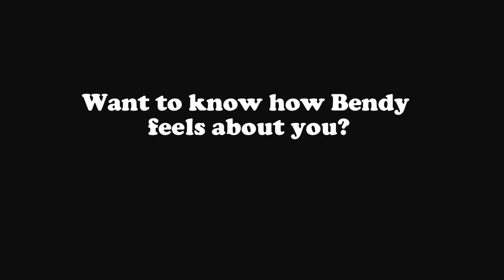Does Bendy like you?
I know this is a crappy animation! I am discovering and testing how the animation software works.